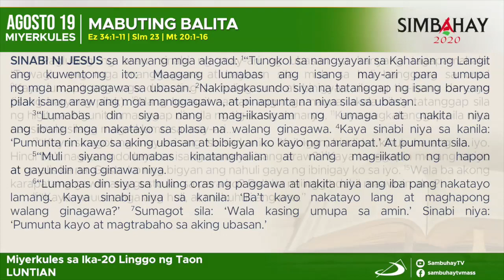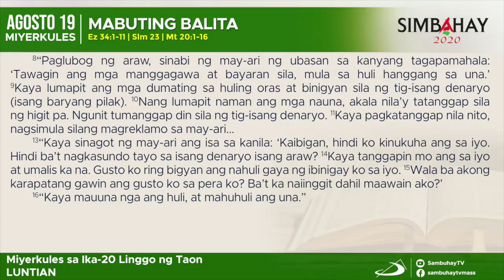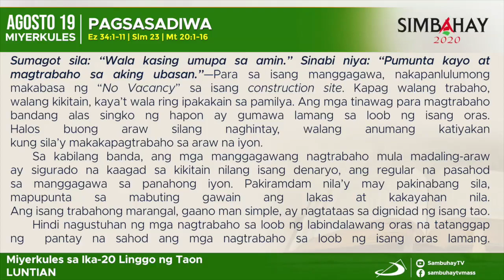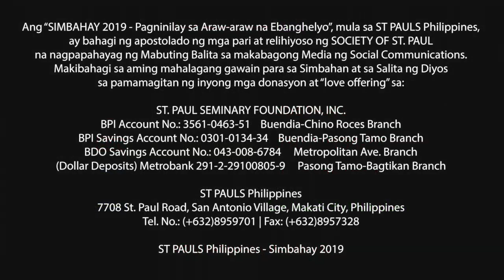Simabahay | Miyekules sa Ika-20 Linggo sa Karaniwang Panahon | Agosto 19, 2020